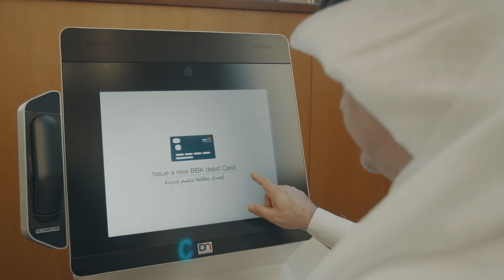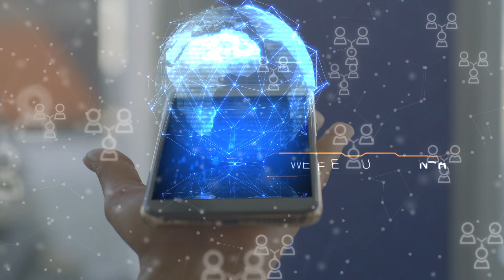BBK Corporate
Client: BBK
Agency: VM Communications
Executive Producer: Arun Mukundan
Director/DOP: Unnikrishnan CB
Gaffer: Bigulnath Kuniyil
Lighting Assistant: Murli Paswan and Aaron Dcosta
Editor: Unnikrishnan CB
Graphics: Nadeem Ahmed
Colorist: Farooq Shaikh
Audio Engineer: Joseph Pereira
Casting: BKR Casting